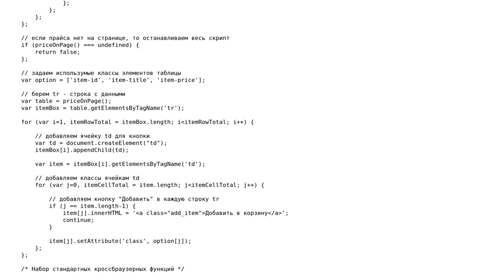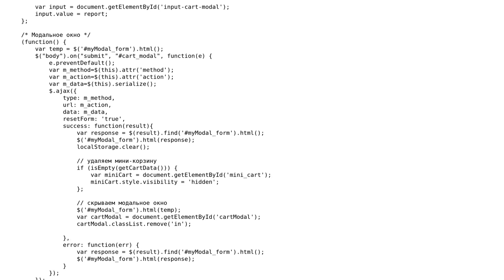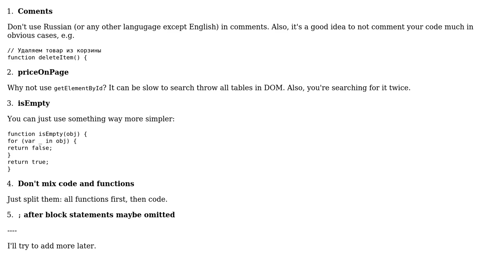Mini shopping cart for a site on MODX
With thanks & praise to God, and with thanks to the many people who have made this project possible! | Content (except music & images) licensed under CC BY-SA | Music | Images & others | With thanks to user nightuser user Jamal user Anton K. and the Stack Exchange Network Trademarks are property of their respective owners. You are responsible for your own actions.